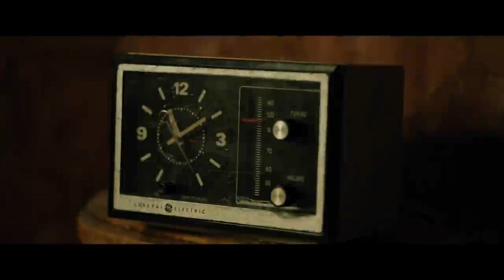The Final Wish Trailer Starring Michael Welch, Lin Shaye, Tony Todd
ျမန္မာစာတန္းထုိး ဇာတ္ကား ၊ ဇာတ္လမ္းတြဲမ်ားကုိ အခမဲ့ Download ရယူနုိင္မည့္  M-Sub Movie Android App